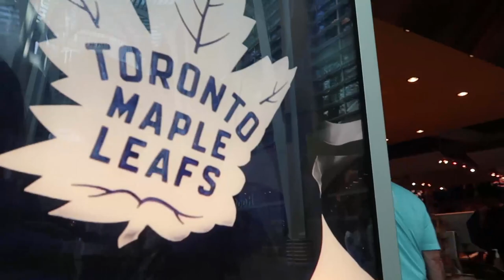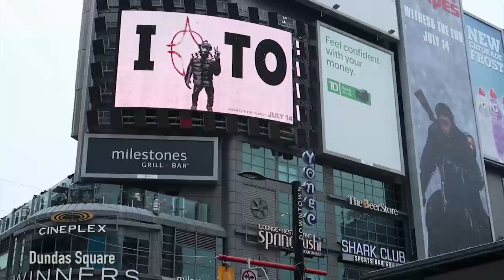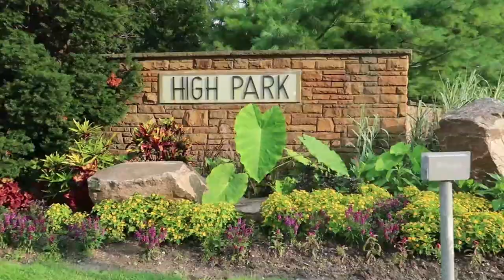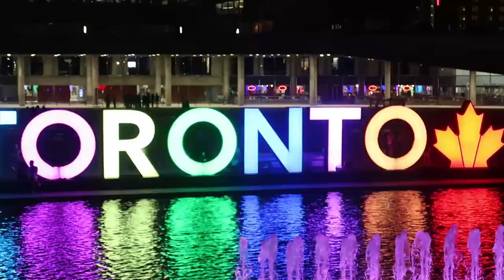TORONTO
Summer 2017 in Toronto.